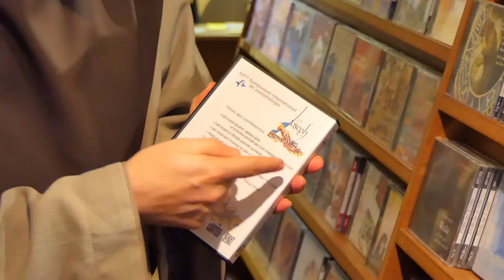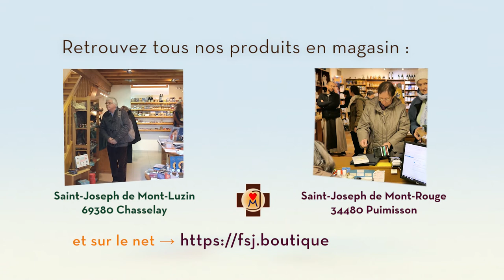Coffret "Symposium saint Joseph"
Frère Jérémie nous présente aujourd'hui le coffret des conférences du XIIème Symposium international de Joséphologie de septembre 2017 !